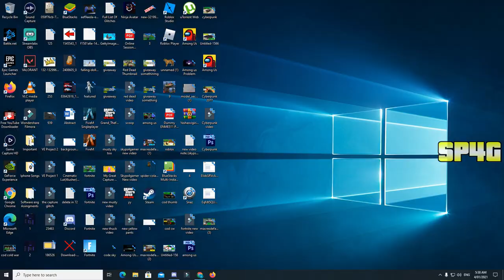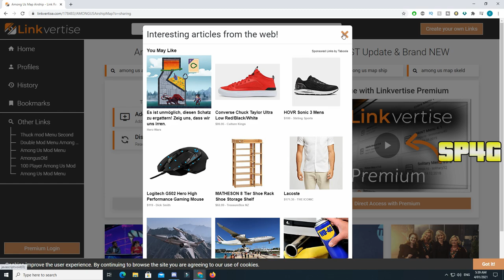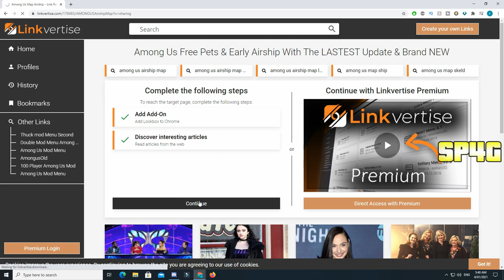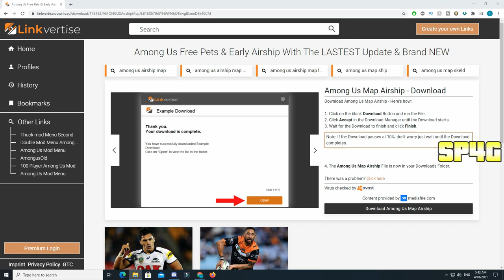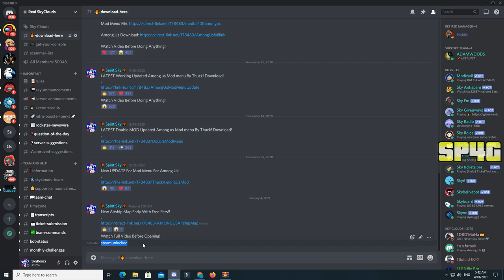PLAY AIRSHIP Map EARLY In Among Us! *Tutorial* (The AIRSHIP EARLY) *SOLO And EASY* For EVERYONE!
In This Video This How To PLAY AIRSHIP Map EARLY In Among Us! (The AIRSHIP EARLY) *SOLO And EASY* Will Show You How To Make Money FAST & EASY In Among Us Online! Do This NEW EASY Among Us Online - NEW BIG Update! (Mobile & PC) *Map, Game-mode & More*

2. LIKE This Video & COMMENT Your Console

4. Turn On Youtube Notifications & STAY ACTIVE

This Video Is On How To Do This NEW EASY How To Get Everything For Free Money Glitch To Get Rich Among Us Online - NEW BIG Update! (Mobile & PC) *Map, Game-mode & More* To Make Sure To LIKE AND SUB.